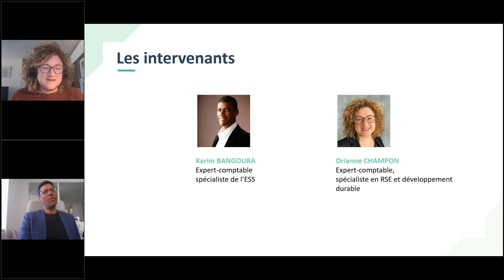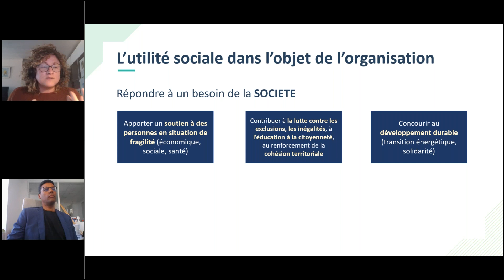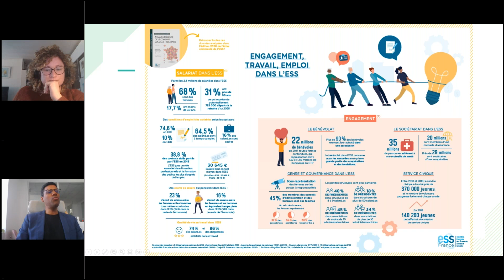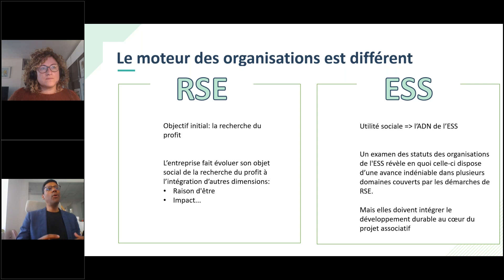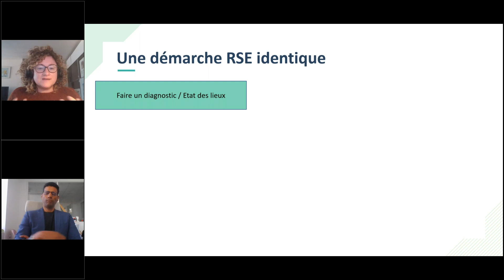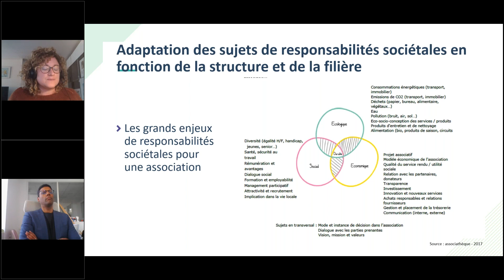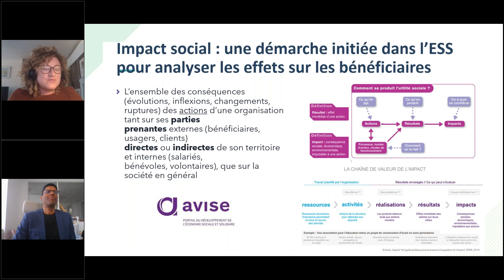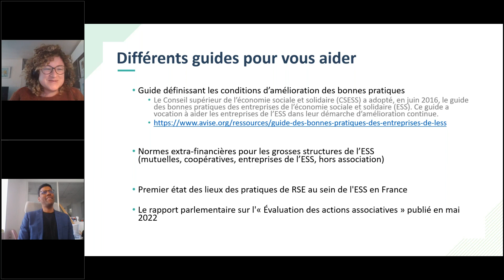Webconférence RSE - La RSE dans l’Economie Sociale et Solidaire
OEC Paris IDF - Webconférence du 15/03/2023
Comité RSE  -   La RSE dans l’Economie Sociale et Solidaire